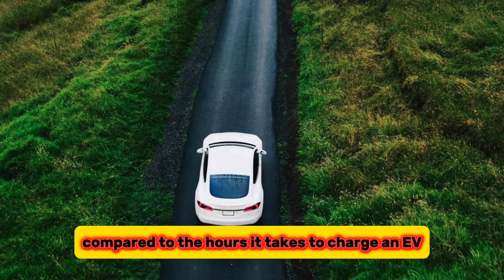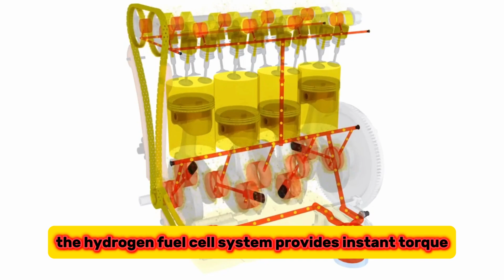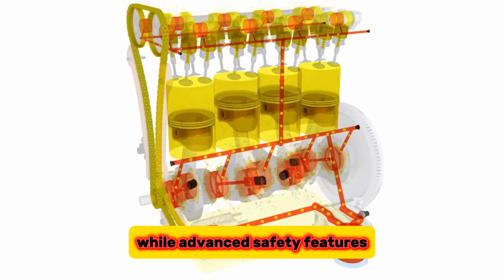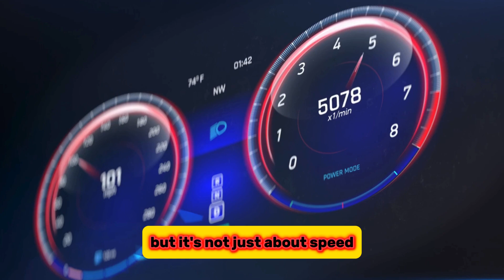Toyota CEO Challenged Tesla:We Produced a New Engine That Will Destroy the Electric Vehicle Industry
It's true that Toyota has developed a new engine that will challenge electric vehicles. These new engines aim to rival existing electric vehicle technologies by providing higher efficiency and consuming less energy. Toyota's innovations and developments in this field are quite important and remarkable. In today's video, we will take a closer look at this groundbreaking new engine technology.

It's true! Toyota has developed a revolutionary new engine that is poised to challenge electric vehicles (EVs) like never before. This innovative engine promises to outperform existing EV technologies by delivering higher efficiency and consuming less energy. In today’s video, we’ll take a deep dive into Toyota’s latest breakthrough, exploring how this new engine could change the landscape of the automotive industry. We’ll break down the engine’s key features, its potential impact on the future of EVs, and why this could be a game-changing move for Toyota. Watch to find out how Toyota's new engine might just give EVs a run for their money!